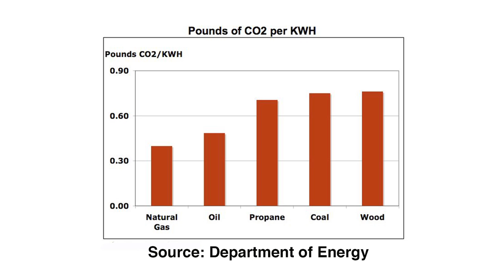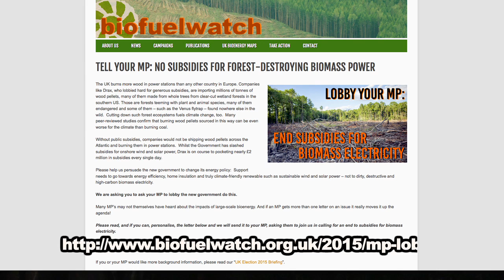AxeDrax: North Carolina farmers speak out about the destruction of their forests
Drax power station in Britain is destroying hardwood forests in the U.S., burning them for energy in a process that releases more carbon into the atmosphere than coal. North Carolina farmers speak out about the enivironmental crisis Drax is causing.